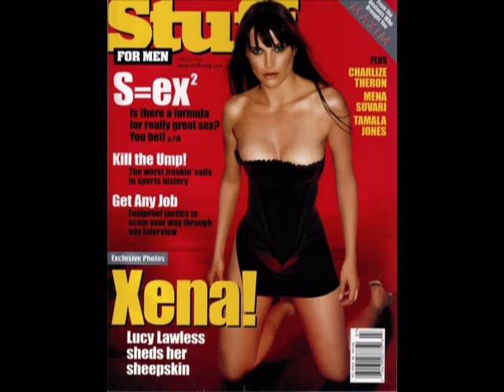Lucy Lawless .. A beautiful star !